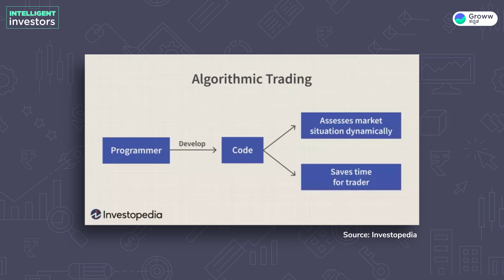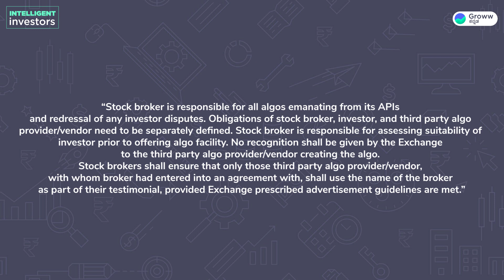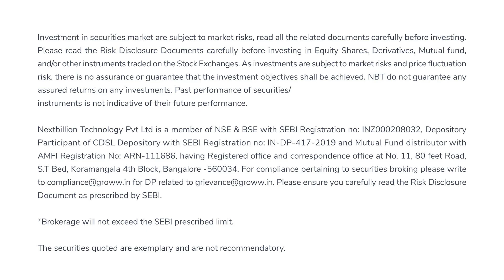Algo Trading in Kannada | Stock market in Kannada